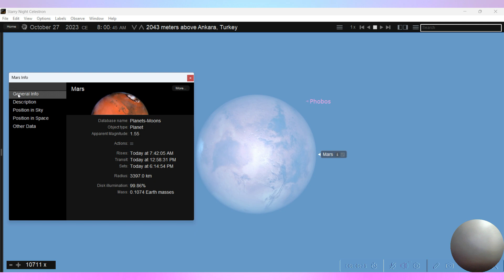ANKARA. SUN, MERCURY, MARS. 27.10.2023, 8:00 AM, 2043, Above ANKARA, TURKEY.